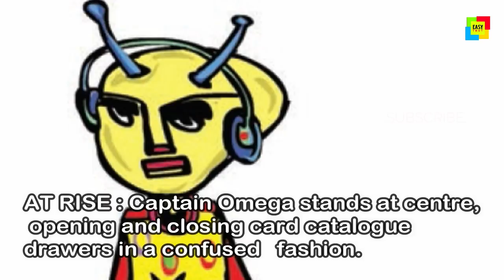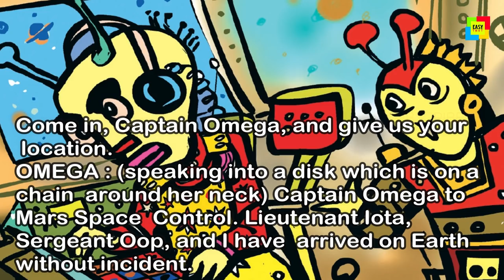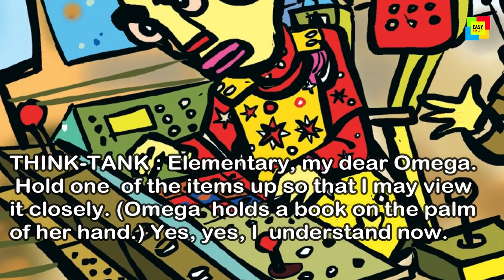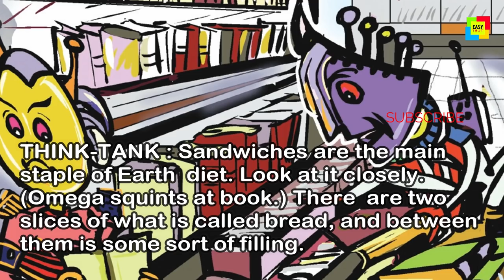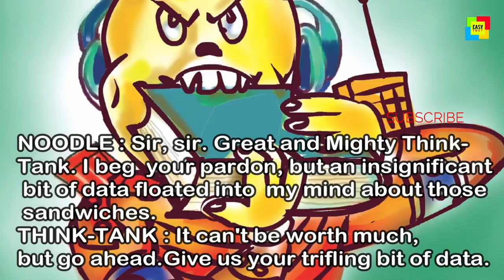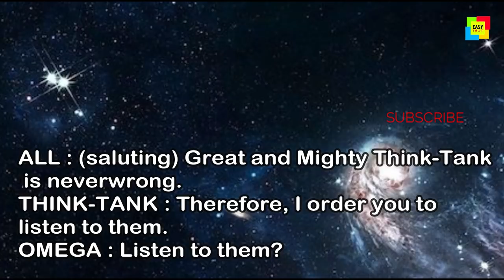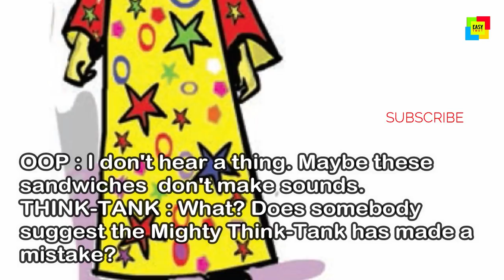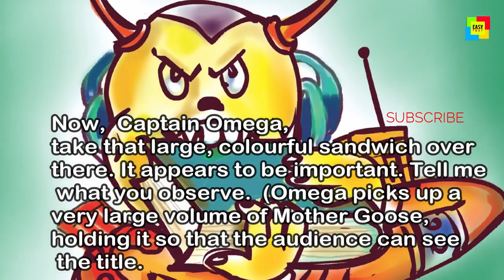The book that saved the Earth (play) part 2 standard 10 meaning in Malayalam